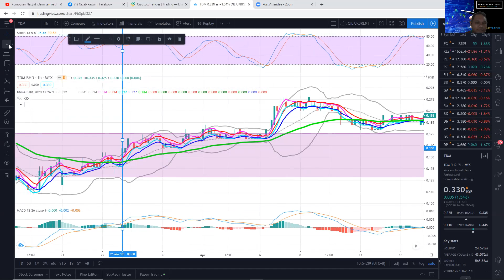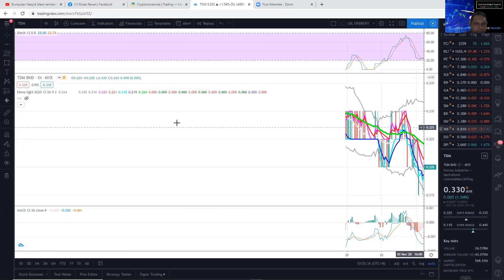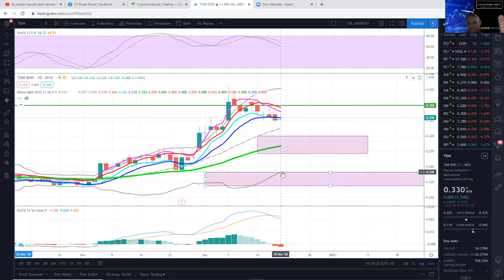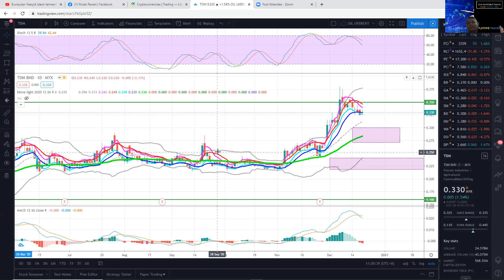FITA : Cara Therbaik Untuk Dapatkan Entry